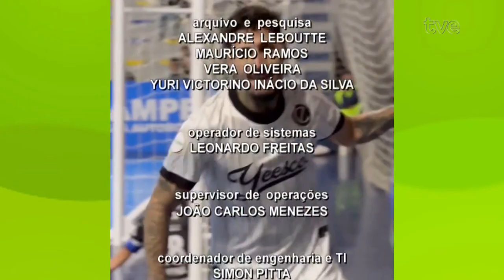TVE Esportes - 15/05/2024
00:35 Mães e alunos da equipe de judô  da SOGIPA - tradicional clube da ZN de Porto Alegre - fazem trabalho voluntário arrecadando doações para os desabrigados de Eldorado do Sul e Sapucaia do Sul, preferencialmente.
01:59 O atleta da Stock Series, Arthur Gama, fala sobre o trabalho de transporte no auxílio dos atingidos pela enchente.
11:37 Um grupo de atletas profissionais do Futsal da ASSOEVA estiveram em um abrigo de atingidos pela enchente lá mesmo em Venâncio Aires, para fazer atividades esportivas e levar solidariedade.
12:34 A Yeesco, de Carazinho, estreou com vitória no Brasileiro de Futsal, contra o Concórdia - de Santa Catarina.